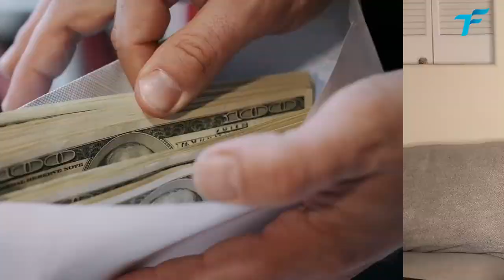INVEST TIME LIKE MONEY - EPISODE 028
Most of us understand the concept of "investing" when it comes to money. Why not doing it all the same with time?

COFFEE BREAK WITH HUGO - EPISODE 028